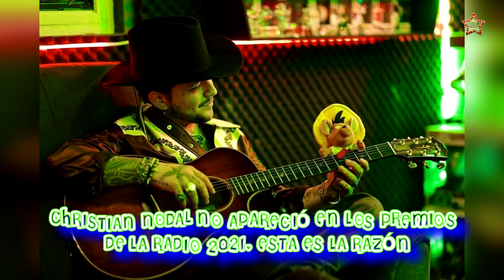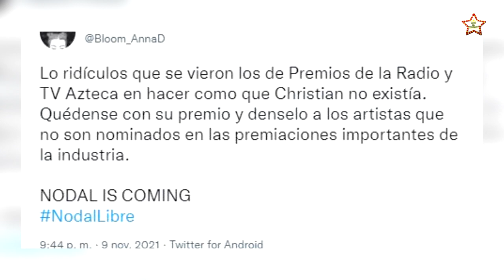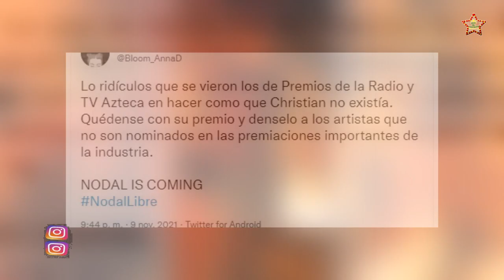CHRISTIAN NODAL no apareció en los PREMIOS de la RADIO 2021, esta es la razón